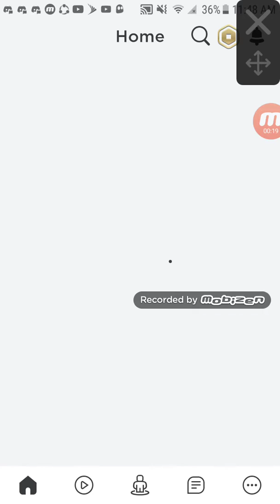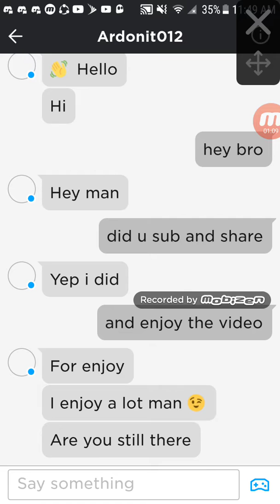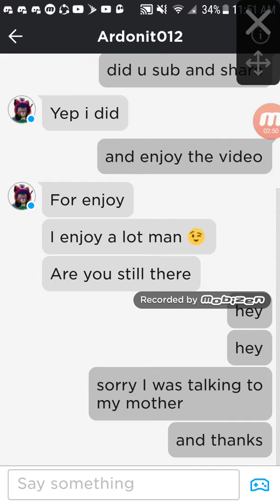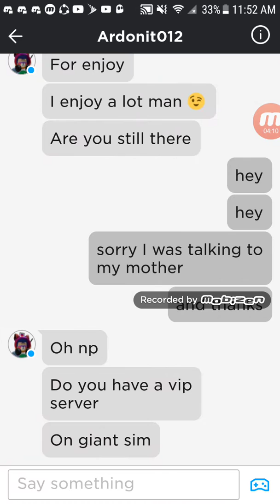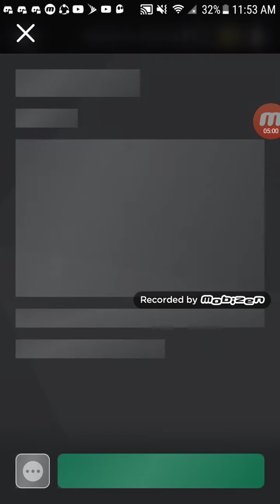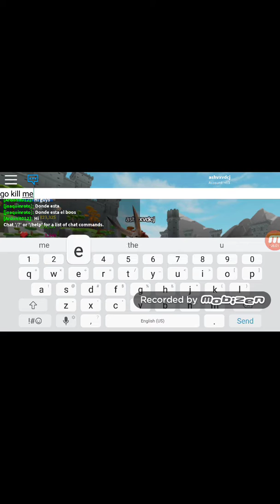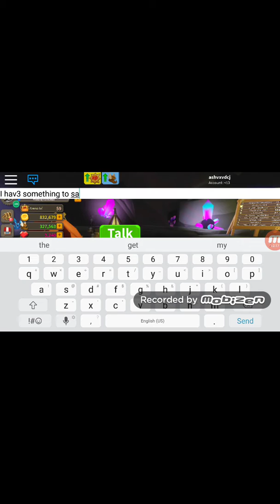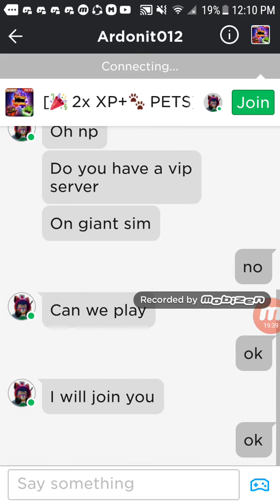Prank a fan I am HACKER in Giant Simulator